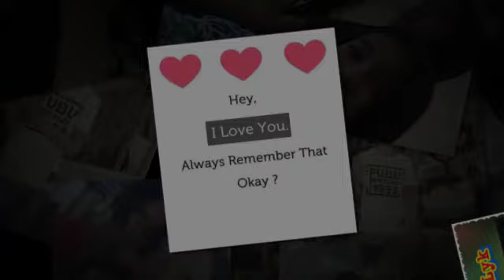pangarap lang kita by dhol luvz u